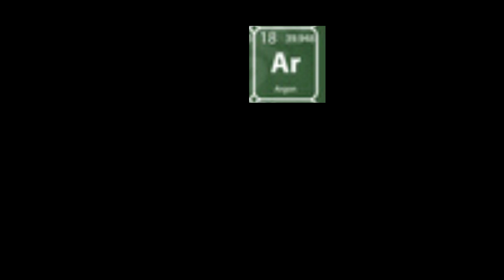Area - 14: Breaking Bad Experience // Roblox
science!!